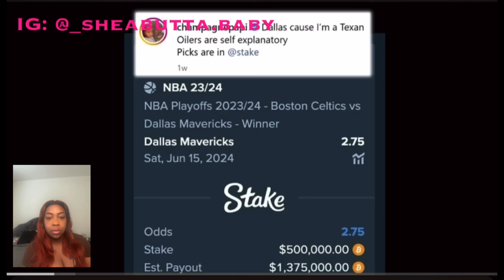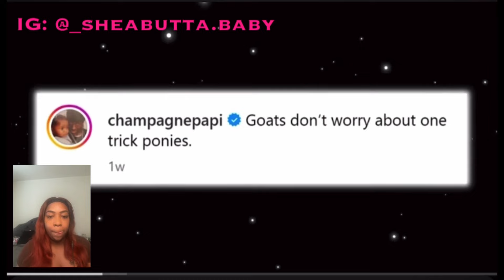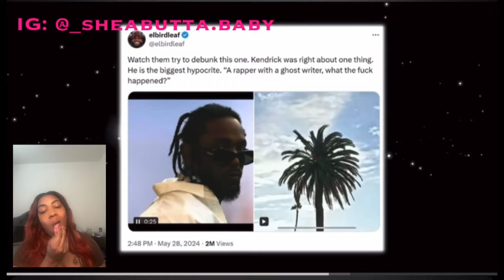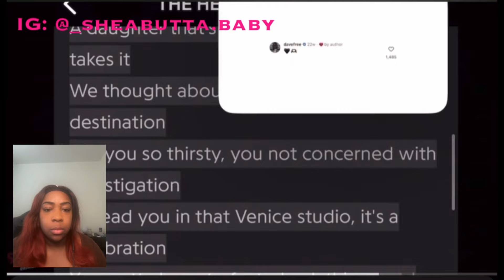Drake is Sad | Reaction